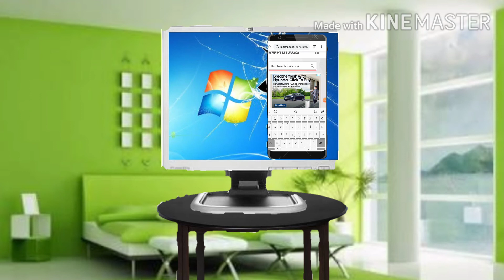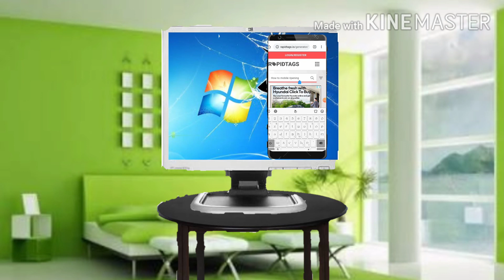YouTube Video Par Tags Lagane ka sahi Tarika।। video Viral 2020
वीडियो में बताया गया है कि आप अपने वीडियो में टैक्स कैसे लगा सकते हो बहुत ही आसान है इसमें टैक्स लगाना और अब भी लगा सकते हो अपने किसी भी वीडियो से आपको यह जरूरी पसंद आएगा इसमें आप अपना टैक्स लगा सकते हो और बड़े ही आसानी से अपने टैक्स ढूंढ सकते हो कोई सी भी समस्या नहीं आएगी।

YouTube channel ka name
sohil Khan parda .